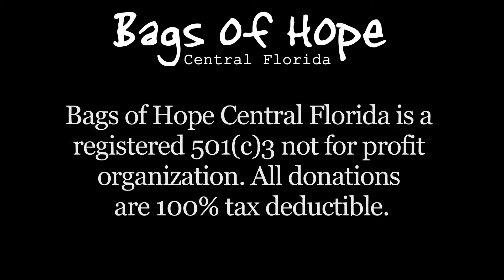Bags of Hope Central Florida - FEED & READ Program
Bags of Hope Central Florida's FEED & READ program provides 100 food carepackages to 100 impoverished children in Central Florida. BOHCFL also provides these children with books for them to take home to read and keep.

Each Carepackage costs $10 and is for one child.

Bags of Hope Central Florida is a registered 501(c)3 non profit organization. All of the staff at BOHCFL are volunteers. All donations to the FEED & READ program go directly to the children.